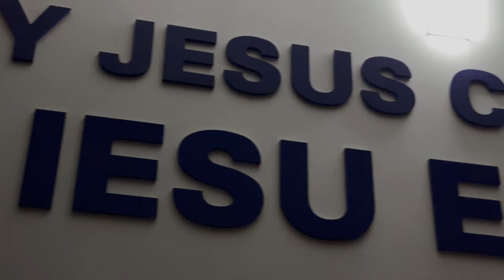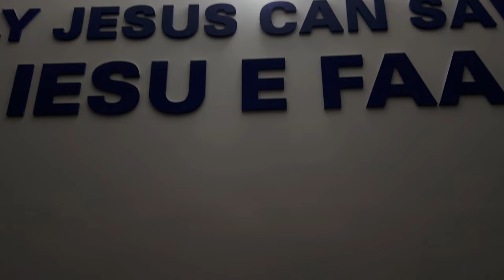Georgina Ainuu Hivi - Sipi Na'e He (Official Music Video)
New single by the talented Georgina Ainuu Hivi composed by Tonga Seine Fa'atauva'a.